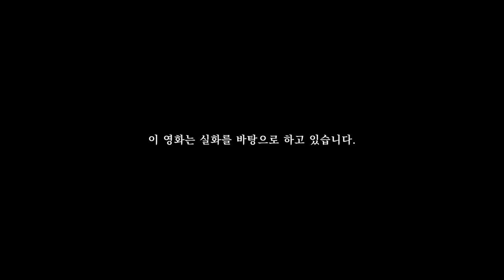[vlog] 육아의 환상과 환장 (이상과 현실, 진실과 거짓 등, 외 다수)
왕쥬네패밀리 문의 메일주소